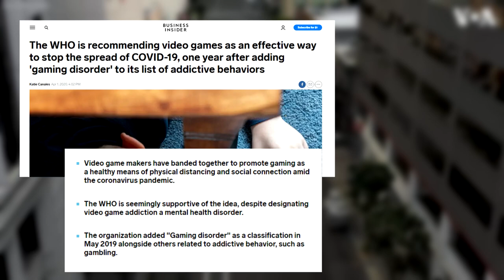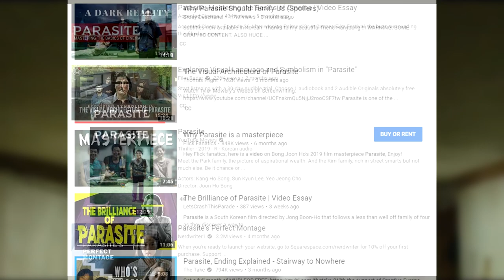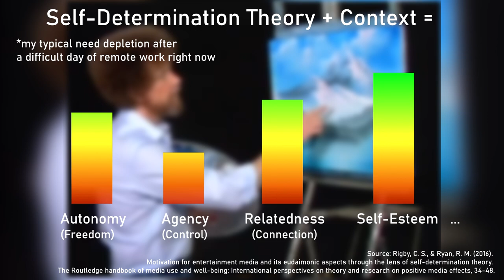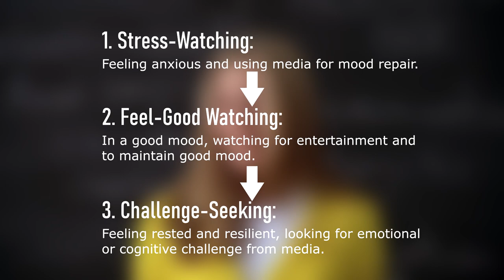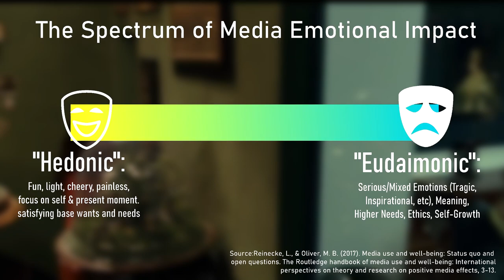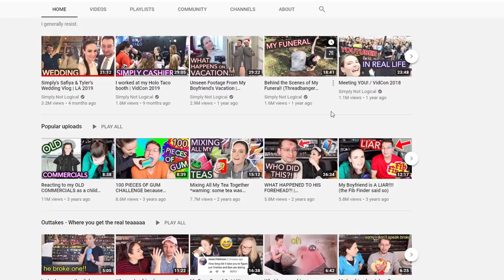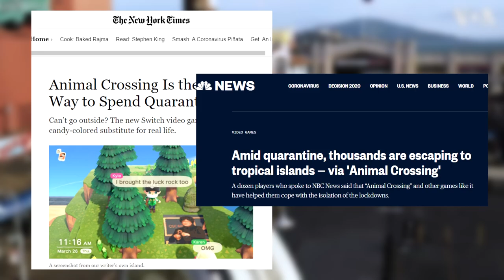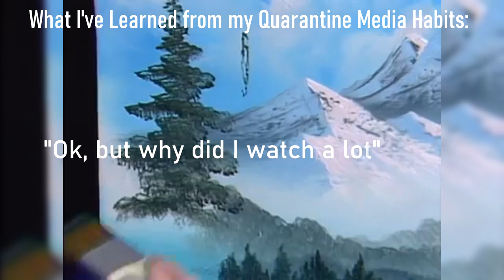Why Am I Watching So Much TV During Quarantine? | Media Psychology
This isn't my usual kind of video, but I wanted to share my experience with my screen time during quarantine. I think a lot of us are seeing our screen time hours climb - I'm hoping that by sharing my own habits and my analysis of them through the lens of Media Psychology I might help others see their screen time in a new light. Ultimately, don't be too hard on yourself for watching and playing more, but by using Media Mindfulness (an awareness of Media Psychology ideas and an awareness of your feelings during/after a media encounter) you can learn to change your habits or get the most out of them if you aren't looking for change.

Sources:

Drotner, Kirsten (1999). "Dangerous Media? Panic Discourses
and Dilemmas of Modernity". Paedagogica Historica. Routledge.

Plato. (1952). Plato's Phaedrus. Cambridge :University Press

Rigby, C. S., & Ryan, R. M. (2016).
Motivation for entertainment media and its eudaimonic aspects through the lens of self-determination theory.
The Routledge handbook of media use and well-being: International perspectives on theory and research on positive media effects, 34-48.

 Fuchslocher, A., Emmerich, K., Masuch, M., & Krämer, N. (2012).
Social Health Games for Wellbeing: A Methodological Approach. In Designing Wellbeing
Workshop at Designing Interactive Systems Conference (DIS), Newcastle, England.

Nabi, R. L., & Prestin, A. (2017).
The tie that binds: Reflecting on emotion's role in the relationship between media use and subjective well-being.

Jones, C., Scholes, L., Johnson, D., Katsikitis, M., & Carras, M. C. (2014).
Gaming well: links between videogames and flourishing mental health. Frontiers in psychology, 5, 260.

 Reinecke, L., & Oliver, M. B. (2017). Media use and well-being: Status quo and open questions.
The Routledge handbook of media use and well-being: International perspectives on theory and research on positive media effects, 3-13

Reinecke, L., & Eden, A. (2016). Media-induced recovery as a link between media exposure and well-being.
The Routledge handbook of media use and well-being: International perspectives on theory and research on positive media effects, 106.

 Huta, V. (2016). An overview of hedonic and eudaimonic well-being concepts.
Handbook of media use and well-being: International perspectives on theory and research on positive media effects, 14-33..

Sedikides, C., Wildschut, et al. (2016). Nostalgia fosters self-continuity:
Uncovering the mechanism (social connectedness) and consequence (eudaimonic well-being). Emotion, 16(4), 524.

Robinson, M. J., & Knobloch-Westerwick, S. (2016). Mood Management through Selective Media Use for
Health and Well-Being. The Routledge Handbook of Media Use and Well-Being: International
Perspectives on Theory and Research on Positive Media Effects.

Hartmann, T. (2016). Parasocial interaction, parasocial relationships,
and well-being. The Routledge handbook of media use and well-being:
International perspectives on theory and research on positive media effects, 131-144.

International perspectives on theory and research on positive media
effects, 131-144.

Pajares, F., Prestin, A., Chen, J., & Nabi, R. L. (2009). Social cognitive theory and
media effects. The SAGE handbook of media processes and effects, 283-297.

Rieger, D. (2017). Meaning, mortality salience and media use. Handbook of media use and well-being. Routledge.

when in rome - biosphere
broken heartstrings - biosphere
waltz to the end of time - biosphere
ghost among the lanterns - biosphere
ACNH OST: New Horizons
Witcher 3 OST: The Fields of Ard Skellig
nothingtosay - Inspect
Screen Therapy Outro = "Never Really Gone" by Stuart Bateman

Media:
Clueless
Portlandia
Parasite
Blast from the Past
Never Been Kissed
Bob Ross' The Joy of Painting
Kiki's Delivery Service
Pleasantville
Twilight (2008)
Penelope
Animal Crossing: New Horizons (2020)
Anne with an E (2018)
Terrace House (2019)
Markiplier (let's plays)
The Witcher 3: Wild Hunt (2016)
Hotel Rwanda
Schindler's List
Arrival